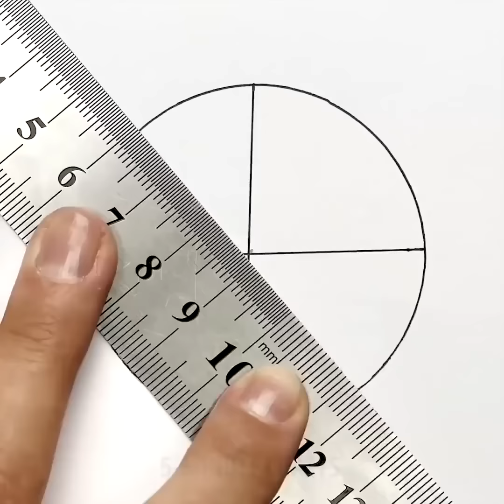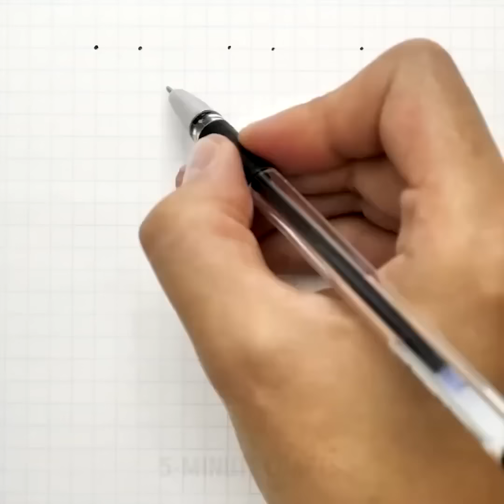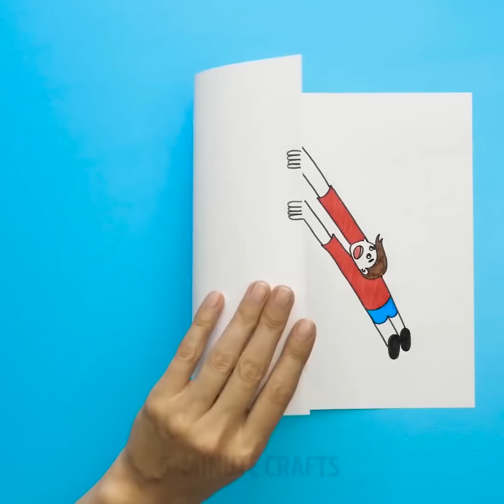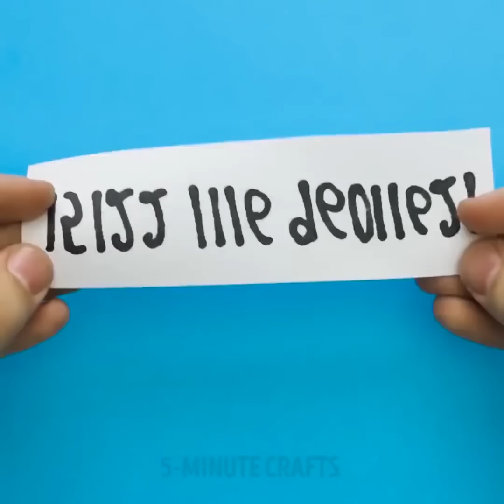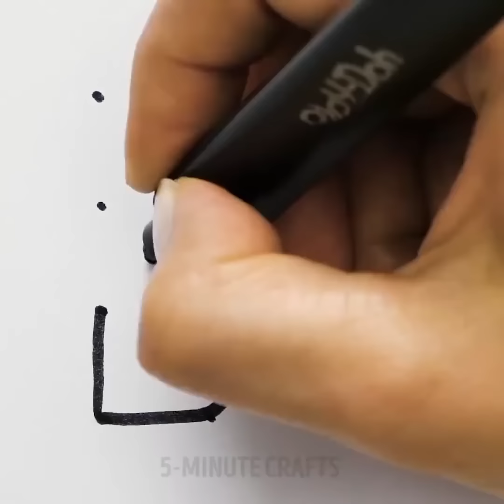30 ХИТРОСТЕЙ ДЛЯ РИСОВАНИЯ, КОТОРЫЕ ВЫ ЗАХОТИТЕ ПОПРОБОВАТЬ ПРЯМО СЕЙЧАС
Как нарисовать 3D-картину

Вы когда-нибудь задумывались, как сделать ваши рисунки популярными и оживить их? Посмотрите, как нарисовать 3D-лестницу со мной!

1.Сначала нарисуйте прямоугольник. Нарисуйте 2 вертикальные линии, убедитесь, что расстояние на левой стороне немного шире, чем справа. Нарисуйте еще одну вертикальную линию примерно той же длины, что и первая. Нарисуйте диагональную линию и горизонтальную линию, как на изображении.

2. Повторите этот процесс, чтобы продолжить лестницу. Убедитесь, что все диагональные линии параллельны друг другу.

3. Продолжайте этот процесс до крайнего правого угла прямоугольника.

4. Обведите рисунок карандашом потемнее или ручкой, сотрите все лишние линии. Закрасьте верхнюю часть черным.

5. С помощью карандаша набросайте второй ряд ступенек с левой стороны. Иллюзия будет работать и без этих дополнительных ступенек, но они добавят особый эффект. Обведите их карандашом потемнее или ручкой.

6. Добавьте тени узким прямоугольникам, как на картинке. Закрасьте нижнюю часть черным.

7. Поверните бумагу примерно на 45 градусов вправо. Устройтесь поудобнее и наблюдайте за иллюзией!

Таймкоды:
00:10 Старое доброе рисование руками
6:59 3D-лестница
10:19 Акварель
14:20 Рисуй как профи